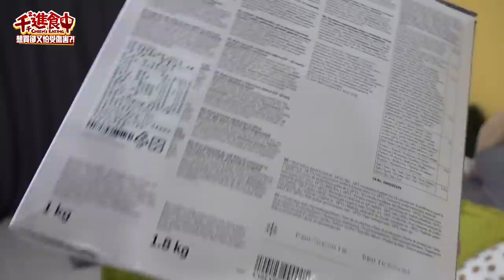【千千進食中】IKEA小龍蝦100支！想買又怕受傷害？我把我整年份的剝蝦扣打一口氣用掉了！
IKEA 小龍蝦究竟好吃嗎 🤔
想買又怕受傷害系列又來了！！
之前問大家有沒有想買卻又怕受傷害的東西
就有觀眾提到這個
因為懶得剝殼而不吃蝦的我還是把它買回來了
是說小龍蝦真的小，搭給有吃過嗎？
我大概把1年份的蝦都剝完了吧